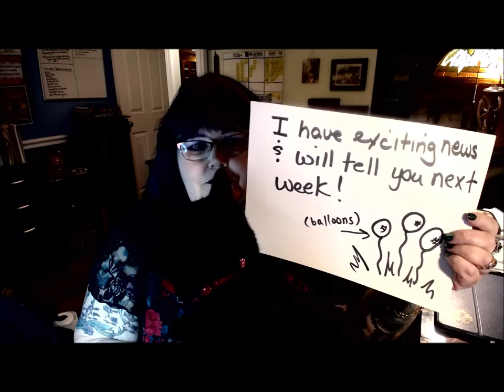I've Got A Secret!...And...Cats...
I've got a secret but I'm not talking! Literally. ;)

About Me: I'm Yasmine Galenorn, NYT, PW, and USA Today bestselling author. I have over 65 books on the shelf, spent 20 years in traditional publishing, and for the past 4 years, I've been an indie author. I write urban fantasy and paranormal romance, and in the past--paranormal mysteries and nonfiction metaphysical work. I've been in the Craft for 40 years of my life, and am heavily inked. I cope with MCAD/MCAS (mast cell activation syndrome), histamine intolerance, and food allergies.

NEW BOOKS:
The Eternal Return (Available Now) (Wild Hunt)
The Phantom Queen (Available Now) (Whisper Hollow)